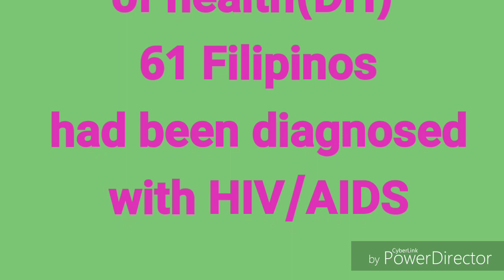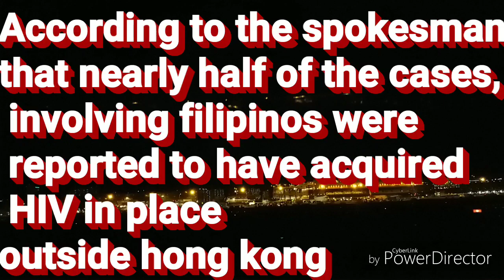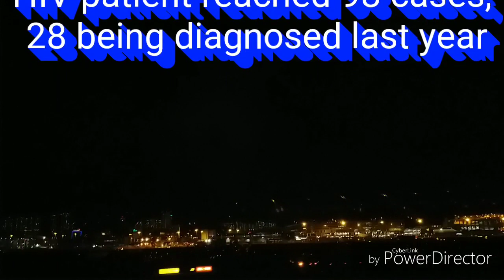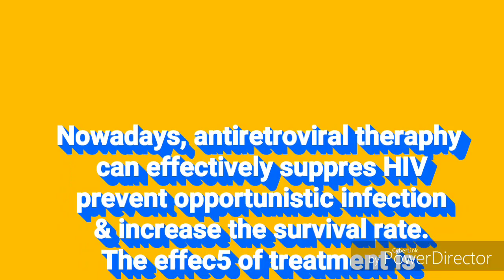61 Filipinos Test Positive HIV in Hong Kong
This video is according to news that  61 filipinos test positve HIV in hong kong